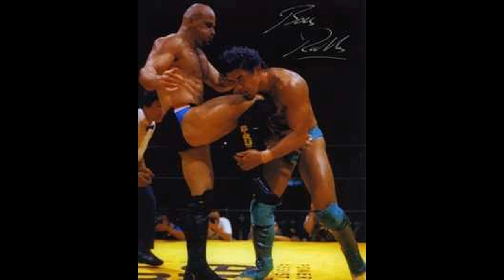Bas Rutten Anthem-song (Written and performed by: Labri Carter)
Click for lyrics...

February 24th, in 1965
A retired Dutch mixed martial artist finally arrives!
With 21 wins, and only 1 draw,
He'll beat your body with the liver punch
And then he'll watch you fall!
Sa- bas- tiann!
It wouldnt have happened if he hadnt busted in
To see Enter the Dragon!
Sa-bas-tiann!
Started in '65
And now its 2012
And we're all still smiling!
Chorus:
Ba-Ba-Bas Rutten
Heavyweight of the UFC,
He's on Punk Payback
He's Inside MMA!
Ba-Ba-Bas Rutten
Tilburg, Netherlands
Will never be the same!

By the age of 20, he competes at Muay Thai
When opponents enter the ring,
They say I'm afraid of this Dutch guy!
Rippling muscles,
Standing 6 ft. 1 inch tall,
He's my Handsome One, El Guapo
Gee, Karen's really got it all!
Sa-bas-tiann!
I'll put my ear up to The Men's Room
Just to hear him trash talkin'!
Sa-bas-tiann!
He used his 18 Wheels of Justice
To run over Randleman!
Sa-bas-tiann!
You better run, you better hide away,
From the world-famous Dutchman!

Chorus:

Here's a riddle which gets solved inside a ring
A Dutchman and an Irishman ,both fighting to be King!
Someone asked, Would you do it all again?
Only enemies will beat the brains out of you.
Besides,now, he's my little friend!
Sa-bas-tian!
Tito Ortiz beleived in all his dreams,
And its all due to Rutten!
Sa-bas-tian!
With twin daughters, I've never seen,
But I'll still bet they look like him!

Chorus:
Ba-Ba-Bas Rutten
Tilburg, Netherlands
All the way to USA!
Ba-Ba-Bas Rutten
Lives in the hearts of you & me,
We love you,
Have a nice stay,
Chillin' out in L.A.!